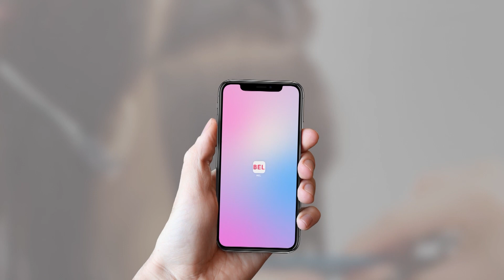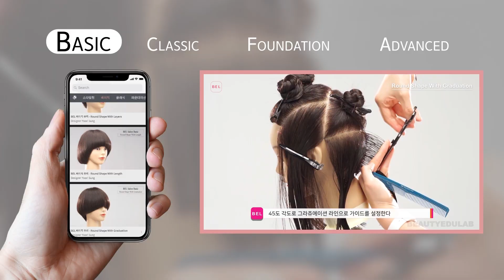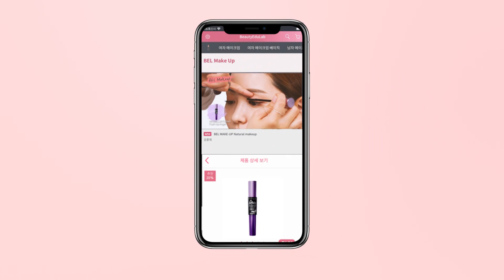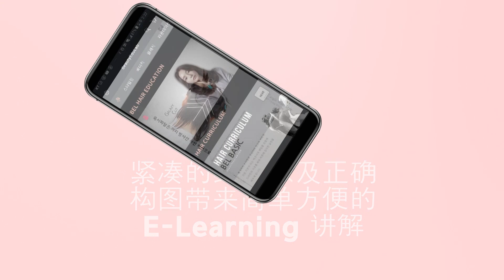뷰티의 모든 것 'BEL' 어플리케이션 오픈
BEL 헤어 어플리케이션 오픈

You have dream of being a hair designer, but watch out for pretenders!
Hair academy? Beauty school?
NO WAY!
Learn the very skills of famous hair shop designers.
Step-by-step cuts and designer tips!
Install the App and signing up right now to enjoy numerous advantages!
‘BEL hair curriculum’ Open

👉Search for ‘BEL or 뷰티에듀랩’ in the app store
FOLLOW ME ON:
1. Follow
헤어디자이너를 꿈꾸지만 막막한 사람들은 여기 주목!!
헤어디자이너가 되기 위한 길을 알려줄게
헤어 아카데미? 미용 전공학교?
NO! ❌
바로 앱으로 헤어커리큘럼을 배울 수 있다는 사실! .
BEL은 국내 최초 헤어커리큘럼 앱으로
단계별 커트부터 염색, 드라이 등 실제 샵에서 필요한 기술을 배울 수 있는 어플!
또한 유명 헤어샵 현직 디자이너들의 꿀팁과 노하우까지 알 수 있다니!
지금 당장 앱 다운 받고 공부 하러 가볼까??
👉우선 앱스토어에 BEL 또는 뷰티에듀랩을 검색하고 다운로드
👉지금 회원가입하면 첫 결제가 무료! .